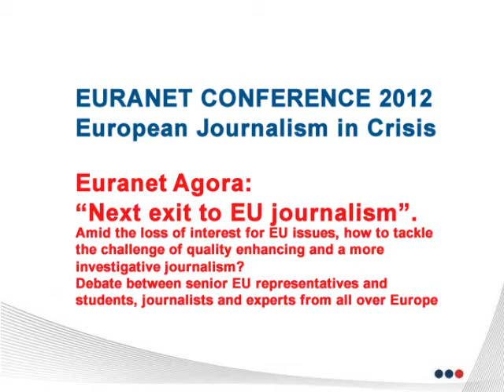Euranet Agora: Next exit to EU journalism - Euranet Conference 2012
Amid the loss of interest for EU issues, how to tackle the challenge of quality enhancing and a more investigative journalism?
Debate between senior EU representatives and students, journalists and experts from all over Europe.

The main topics:
-Cross-border journalism: Nowadays, most of journalists are focused on purely national issues. National approaches and different media cultures are curbing the emergence of European journalism.
- Better training for young journalists: Brussels correspondents are younger and put under more pressure than in the past. As a result, the quality of journalism has suffered.

Among our guests:
- Janusz ADAMOWSKI, Dean of the Faculty of Journalism and Political Sciences, Warsaw University.
- Karel BARTAK, DG Education and Culture, EU Commission.
- Erlends CALABUIG, CEO of Euranet.
- Marc CAPELLE, Director of ESJ Lille.
- Eugen COJOCARIU, director of Radio Romania International.
- Anna Maria DARMANIN, EESC Vice-president for Communications.
- Bruno DELVAUX, Director of Université Catholique de Louvain.
- Dominique D'OLNE, chief editor of RTBF.
- Quentin DICKINSON, Radio France.
- Jaume DUCH, director for the Media and EP Spokesperson.
- Isabelle DURANT, Vice-President of the European Parliament.
- François HEINDERYCKX, ULB Brussels
- Jean LEMAÎTRE, Head of International department, IHECS Brussels.
- Jose Manuel PEREZ TORNERO, Director of UAB, University of Barcelona.
- Marietje SCHAAKE, MEP, Member of the Education and Culture Committee.
- Andrzej SIEZIENIEWSKI, President of the Board, Polish Radio.
- Srecko TRGLEC, Director of Radio Slovenia International.
- Milan ZVER, member of the Committee on Culture and Education.
- Students from the European Youth Forum, ESJ Lille, IHECS Brussels, Universities of Barcelona, Vigo, Brussels, Warsaw, Bonn, Tampere and from the journalism school of Munich joined the "Euranet Agora".